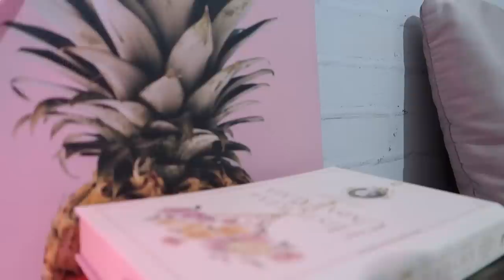TRATAMENTOS DE BELEZA PARA FAZER ENQUANTO DORME! | por Ana Lídia Lopes